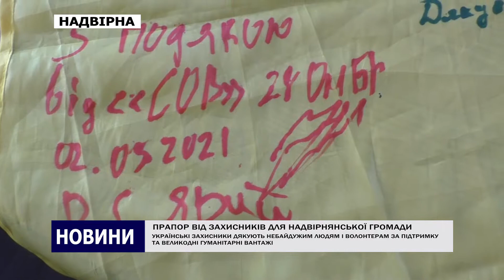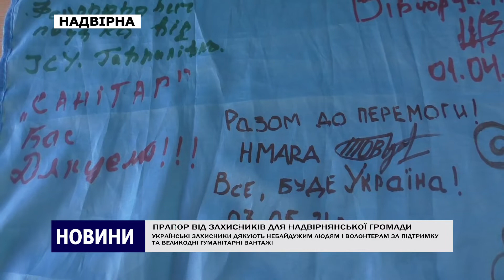ПРАПОР ВІД ЗАХИСНИКІВ ДЛЯ НАДВІРНЯНСЬКОЇ ГРОМАДИ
Так вони дякують небайдужим людям і волонтерам за підтримку та великодні гуманітарні вантажі.